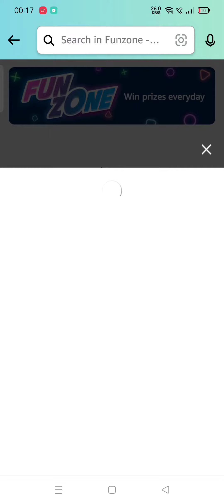'Case Toh Banta Hai' is exclusively available on amazon miniTV for __.